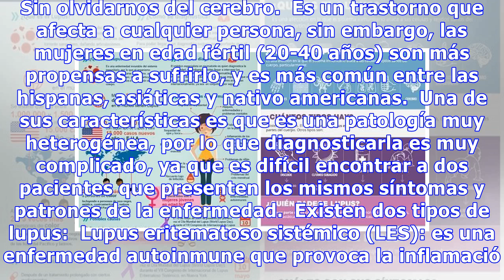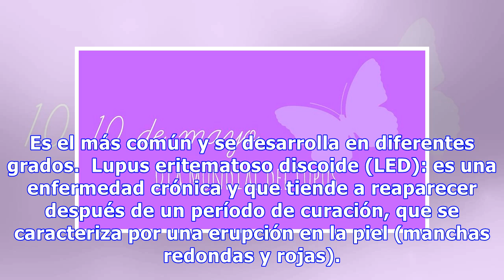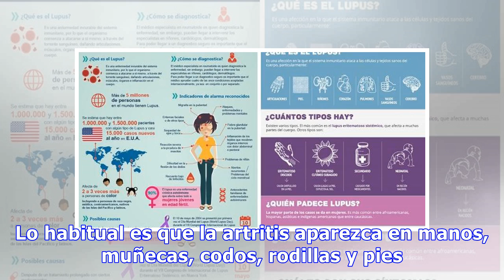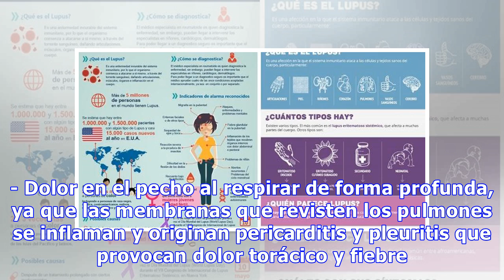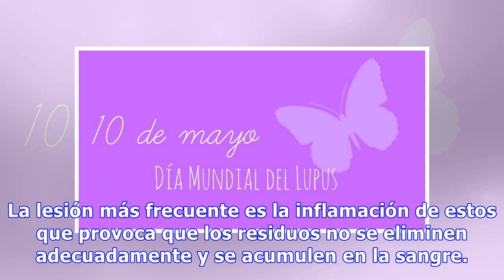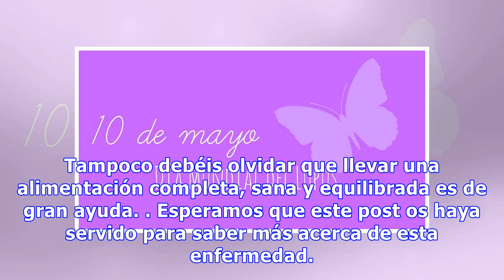Lupus: todo lo que debes saber sobre esta enfermedad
El 10 de mayo se celebra el Día Mundial del Lupus y es probable que muchos de vosotros nunca hayáis oído hablar de ello. Por eso, en el siguiente post os contamos todo acerca de esta enfermedad. El lupus es una enfermedad autoinmune en la que es el propio sistema inmunitario el que ataca a las célul...